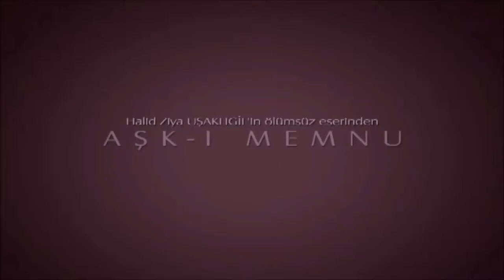Ay yapim series trailer - new version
Turn on CC for translation and watch in HD.